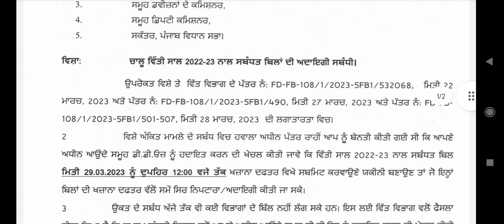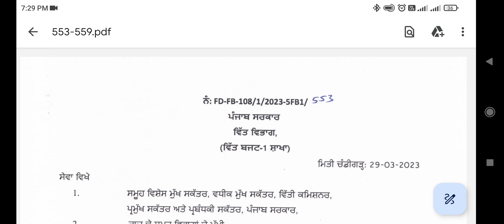ਪੰਜਾਬ ਵਿੱਤ ਵਿਭਾਗ ਵੱਲੋਂ ਖ਼ਜ਼ਾਨੇ ਵਿੱਚ ਬਿੱਲ ਜਮ੍ਹਾਂ ਕਰਾਉਣ ਵਿੱਚ ਮਿਤੀ 31.03.2023 ਤੱਕ ਕੀਤਾ ਵਾਧਾ